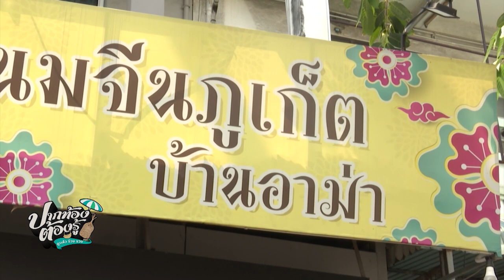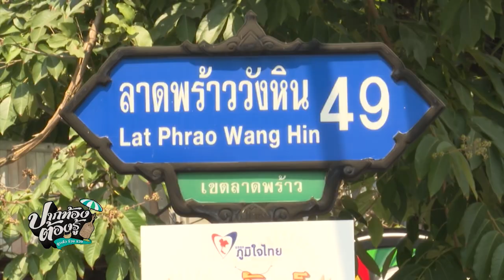เมนูภูเก็ต ร้านเด็ดลาดพร้าววังหิน | ปากท้องต้องรู้ | ข่าวช่อง8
เมนูภูเก็ต ร้านเด็ดลาดพร้าววังหิน "ขนมจีนภูเก็ต บ้านอาม่า" รวมเมนูเด็ดจากภูเก็ตมาไว้ครบครัน เริ่มจากขนมจีนน้ำยา 5 อย่าง แกล้มด้วยยำแตงกวา และสับปะรดภูเก็ต , ห่อหมกภูเก็ต , ทอดมันปลา , หมูฮ้อง รวมทั้งชาเย็น เฟซบุ๊ก : ขนมจีนภูเก็ต บ้านอาม่า ลาดพร้าววังหิน 49 / โทร. 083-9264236 , 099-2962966)

ภูเก็ต ขนมจีนน้ำยา5อย่าง ห่อหมกภูเก็ต ขนมจีนภูเก็ต บ้านอาม่า ลาดพร้าววังหิน 49